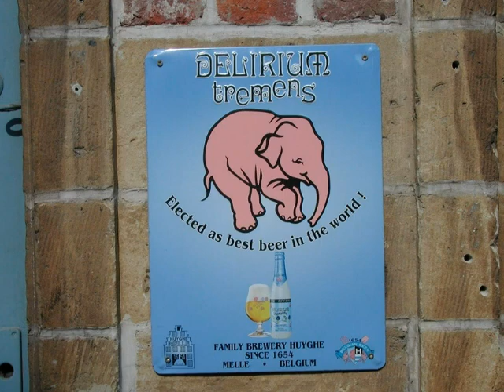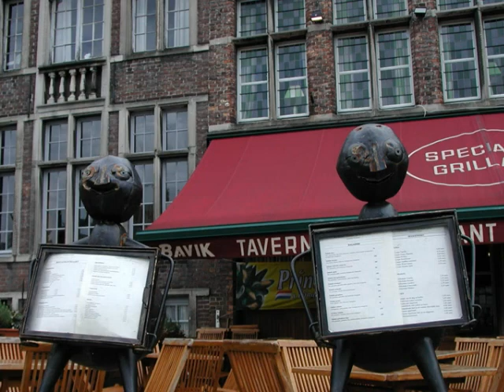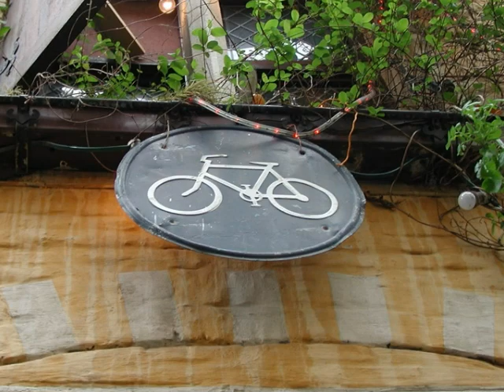EuroBlog in Ghent, Belgium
EuroBlog 2007 was held in the splendid city of Ghent, Belgium. Here are some impressions, including exhibits from the Design Museum. The music is by the Esbjorn Svensson Trio, which I happened to listen on the trip.